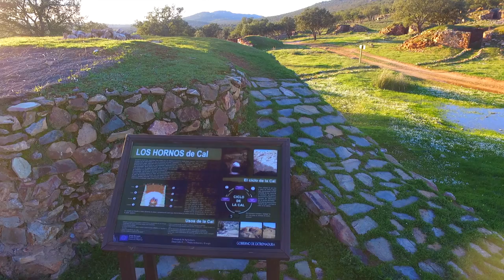Paisajes Extremeños - LLanos de Cáceres y Sierra de fuentes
Llanos de Cáceres y Sierra de Fuentes